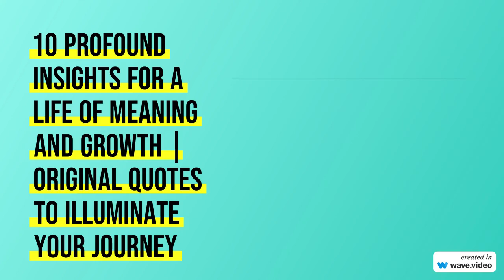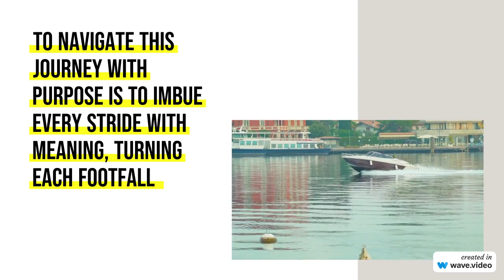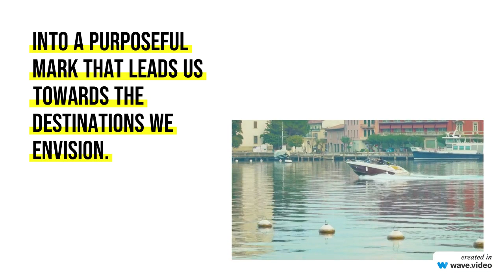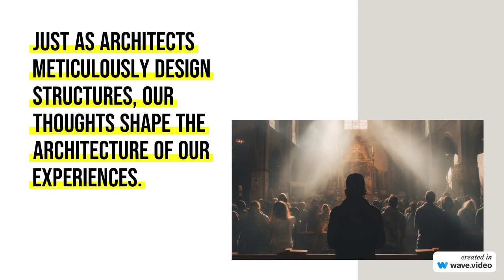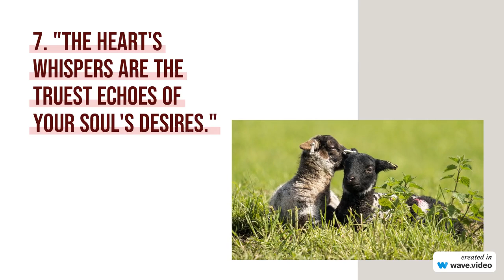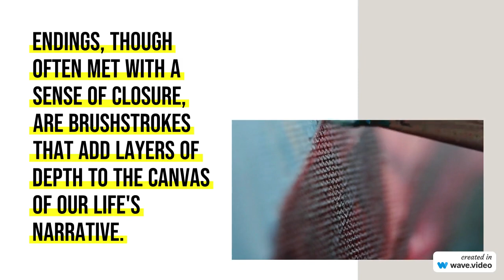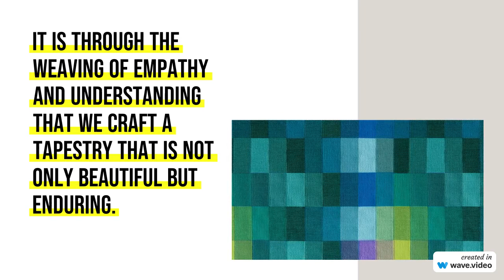10 Profound Insights for a Life of Meaning and Growth | Original Quotes to Illuminate Your Journey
Welcome to a transformative journey of self-discovery and inspiration with "10 Profound Insights for a Life of Meaning and Growth | Original Quotes to Illuminate Your Journey."

In this captivating video, we explore profound insights that resonate with the core of our existence, shedding light on the path to a life filled with purpose and growth. These original quotes are carefully crafted to encourage reflection, spark introspection, and empower you on your unique journey.

Dive into the depths of wisdom as we unravel the significance of moments of stillness amidst life's chaos, the artistry of words that paint emotions, and the purposeful strides that shape our journey. Join us in embracing courage, nurturing positivity, and listening to the whispers of our heart's desires.

Discover how storms cleanse the canvas of our spirits and endings add layers of depth to our life's narrative. Delve into the woven tapestry of human connection, threaded with empathy and understanding, binding us all together.

🔹 Join the Conversation of Growth and Insight!